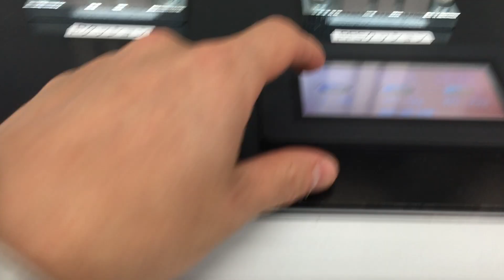FESTO クッションあり・なしのシリンダー